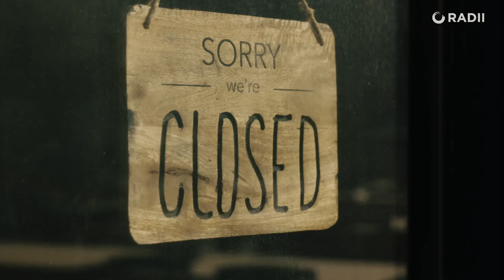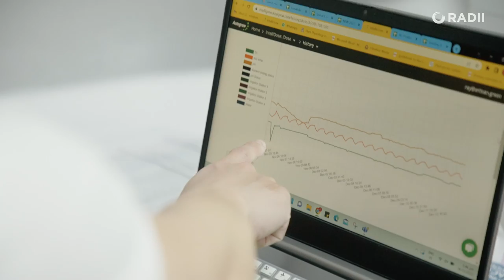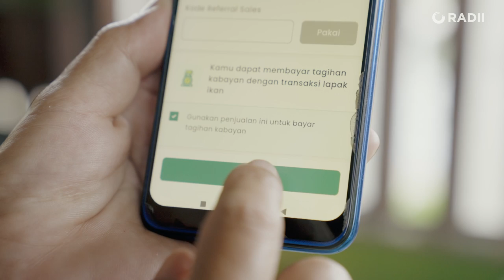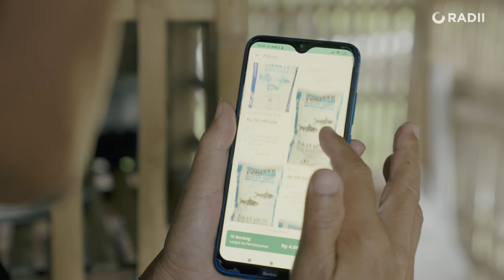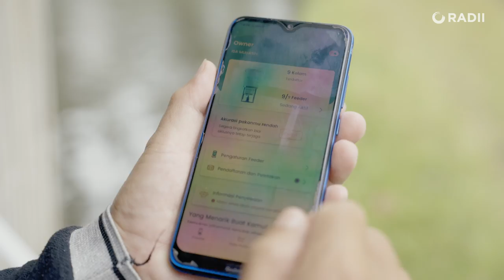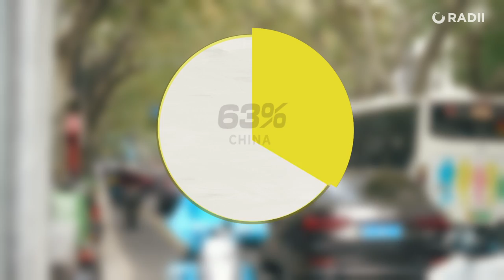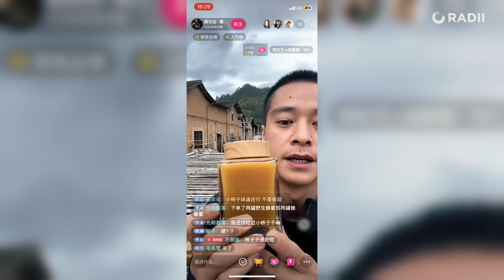How Tech Is Closing One of the World's Widest Urban-Rural Gaps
For decades, people have left small villages behind and flocked to major cities in search of better work opportunities and a comfortable lifestyle. Ghost towns are physical reminders of the complicated relationship between cities and the countryside, as well as the existing urban-rural gap that's shaping the lives of millions.

However, thanks to technology, this divide is gradually closing, and resources are shared more equally between rural and urban areas.

This episode spotlights innovations in supply chains across Asia and features eFishery, a startup making the Indonesian aquaculture industry more efficient, Artisan Green, a Singapore-based tech company using vertical farming to fulfill food demands in metropolitan areas, and Ma Gongzuo, one of China's thousands of farmers-turned-live streamers.

This video was made as part of a series in collaboration with East West Bank to highlight the innovative tech that's making the world more sustainable. East West Bank offers unparalleled services for individuals and companies who wish to build connections and foster collaborations between the US and Asia. Together, we will reach further.

About RADII:
RADII (rā'dē-ī’) is an independent platform of artists, writers, and creators who share vibrant stories from the rarely explored sides of modern Asian culture.